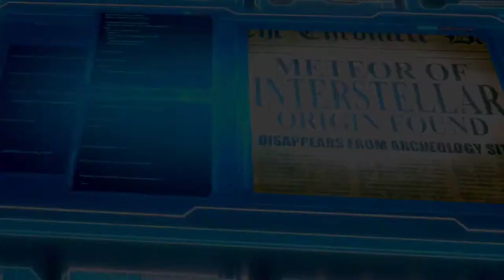Agent Revelation 2021 Trailer | Movister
An ancient dust that controls humans is unleashed on the world, but it mysteriously gives superpowers to Jim Yung.

Hashtags #️⃣

Keywords 🔡

Welcome 🤗